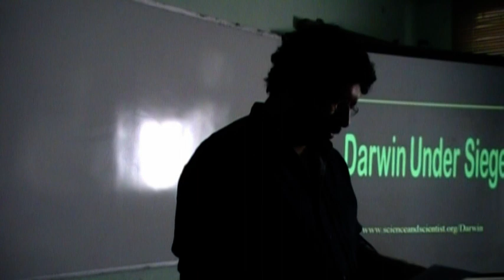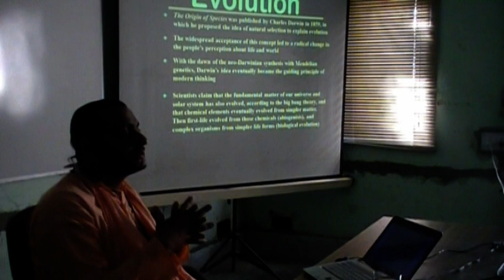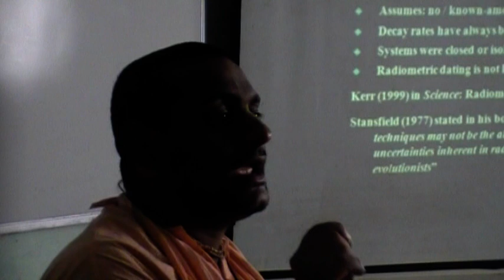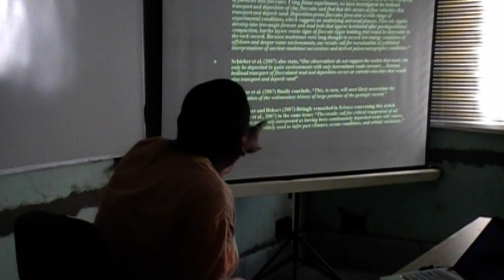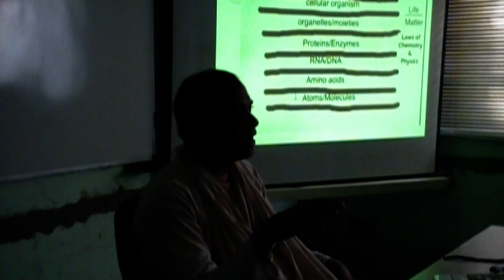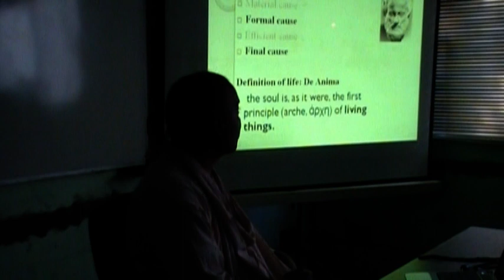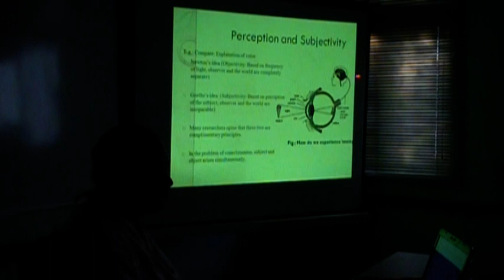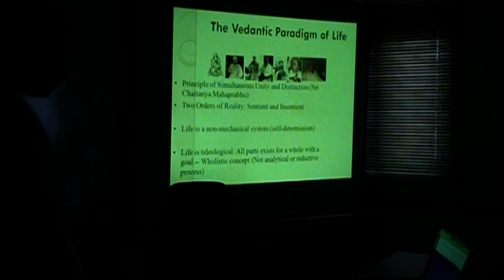Seminar on Life and Its Origin, Dept Earth & Planetary Sciences, University of Allahabad